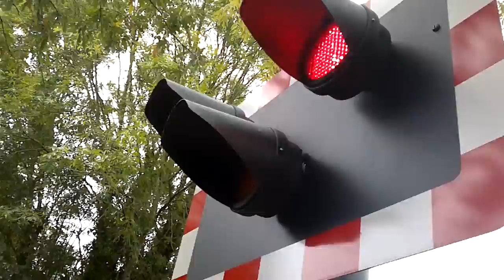Tavells Lane Level Crossing 24/10/14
Tavells Lane Level Crossing
To my knowledge, this is the first video on YouTube of this crossing.
The 13.45 Eastleigh Arlington cleaning train rolls through towards Fawley.